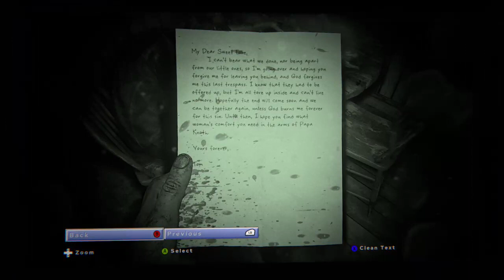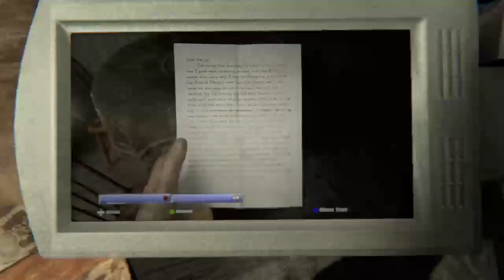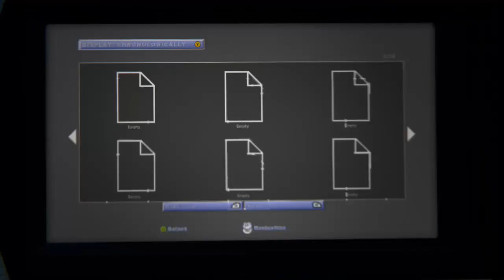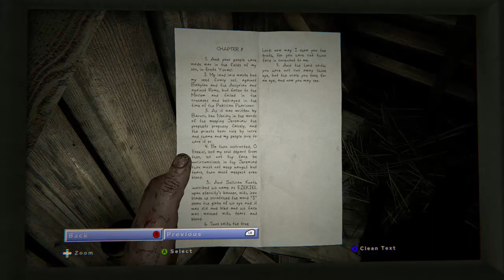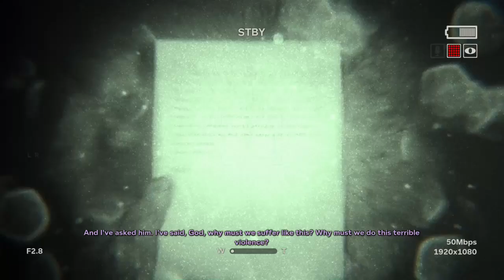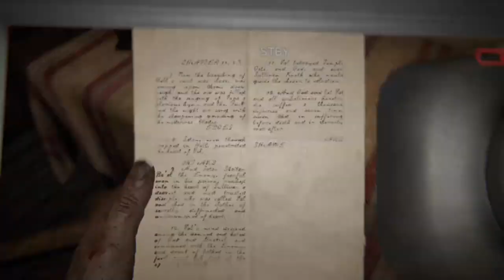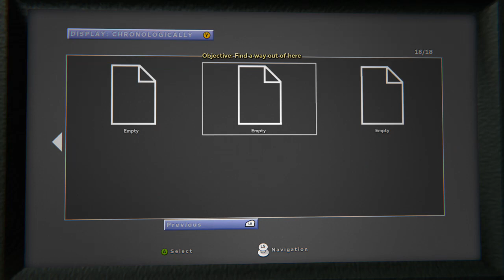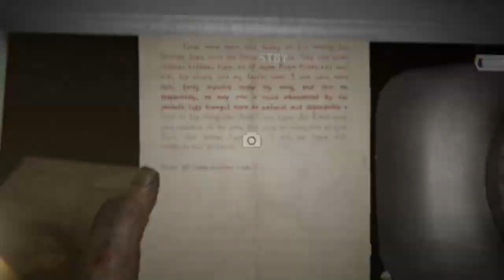Outlast 2 Walk through Part One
Watch as I play through a horror game. (I suck at these.) This is gonna be a fun game I can tell!